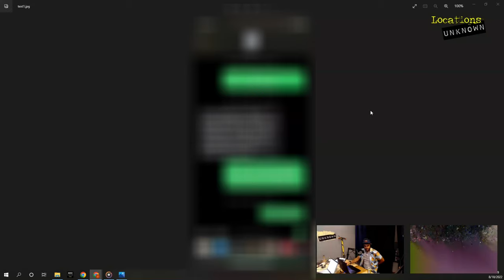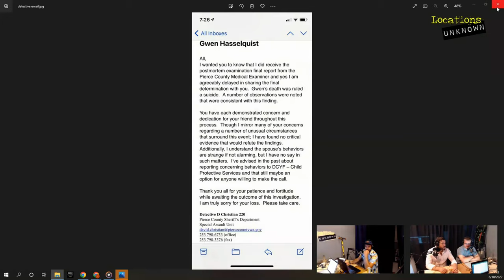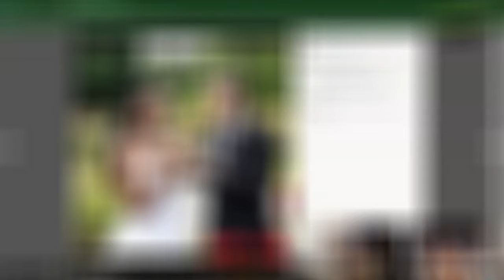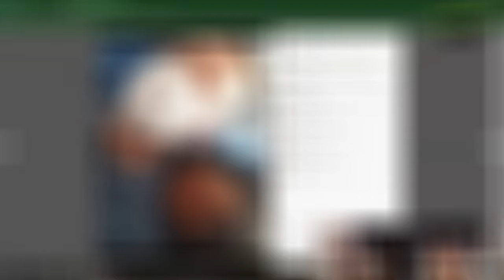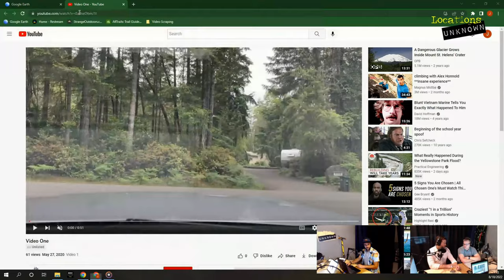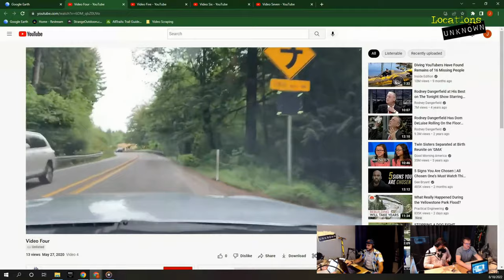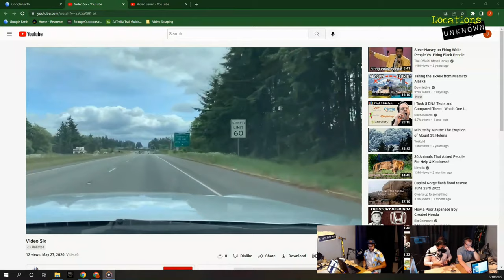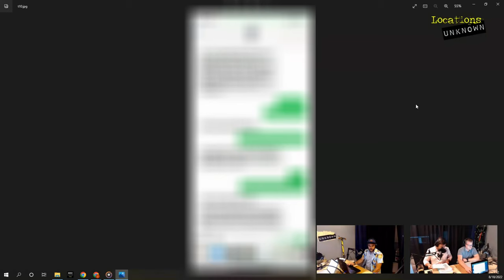Locations Unknown EP. #68: Gwen Hasselquist Part 4 - Dora's Interview (Live)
(Note- We experienced some issues with Joe's video feed during this episode.  It clears up after a first couple of minutes.)

In episode 68, we continue our investigation of the suspicious death of Gwen Hasselquist, interviewing Dora, Gwen's stepsister.   Dora had recently reconnected with Gwen and was at her house a few hours after she was reported missing and stayed around for the initial days after her death.  Join us this week as we learn new details about Gwen's life before she died and what happened in the weeks after her death.

* Notes on this episode:
- We've been informed, after recording this episode, that the automated toll booth cameras only record the license plate, not the person driving.  We were also informed that there might not have been video cameras that would have captured someone walking or running off the bridge.

Thank you to Athletic Greens for supporting this episode:

Athletic Greens is going to give you a FREE 1-year supply of immune-supporting Vitamin D AND 5 FREE travel packs with your first purchase. Again, that is to take ownership over your health and pick up the ultimate daily nutritional insurance!

Intro/Outro Song:
Cornfield Chase by Cinematic Waves & by Rafael Krux (orchestralis.net)